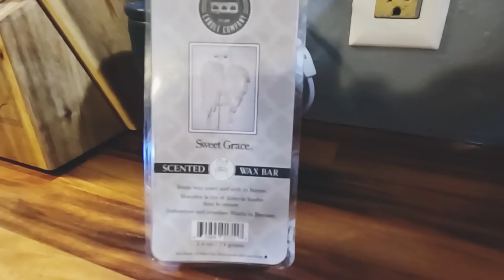SINGLE WIDE KITCHEN CLEANING MOTIVATION | PUSHING THROUGH THE FLU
😘  HEY Y’ALL! What are y’all doin?! 😘

👋 A few basics: my name is Lacie, I’m married to my childhood sweetheart, Bubba, for 6 amazing years. We have one 5 year old daughter named Sadie Beth. She is the strongest girl we know, battling epilepsy daily on top of being a chiari warrior & knocking her first brain surgery out the park a few days after her 4th birthday. We give all the glory to God.
• We live in a tiny town in Southeast Georgia and we have been in the area all of our lives. We are proud supporters of our local law enforcement and our daughter is the mascot of our towns Police Auxiliary Unit.
• We live in a 1984 single wide mobile home surrounded by woods. Over time we are slowly but surely remodeling and updating our home and sharing the journey with you, along with cleaning motivation and vlogs.
• Bubba is a diesel mechanic and I am a stay at home mom with a YouTube channel & a small business selling tshirts.